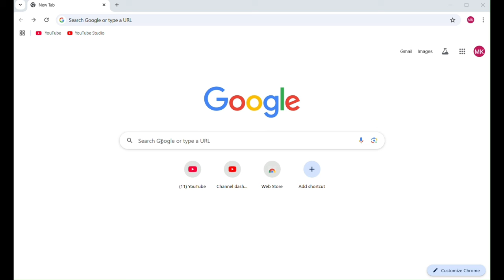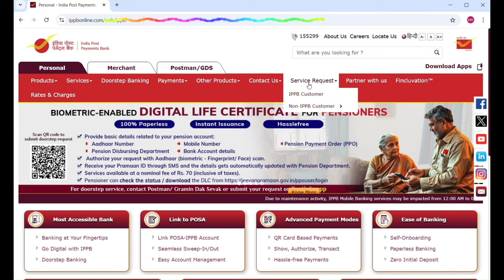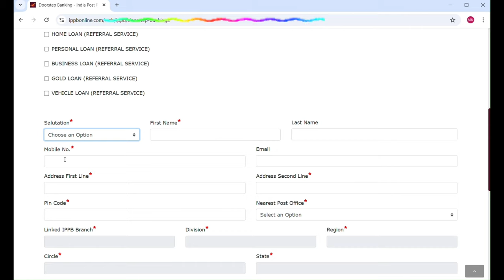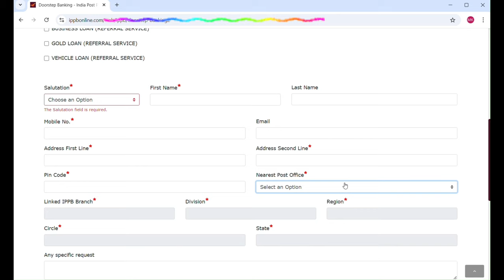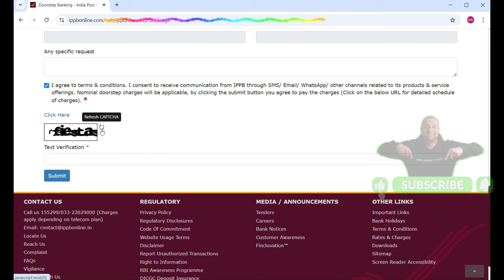Aadhar card se mobile number link kaise kare | Aadhar card me mobile number kaise jode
aadhar card mein mobile number kaise jode mobile se
aadhar card mein mobile number kaise jode online
aadhar card mein mobile number kaise jode ghar baithe
aadhar card mein mobile number kaise jode apne se
aadhar card mein mobile number kaise jode phone se
aadhar card mein mobile number kaise jode 2024
aadhar card mein mobile number kaise jode free mein
aadhar card mein mobile number kaise jode bataen
aadhar card mein mobile number kaise jode naya
aadhar card mein mobile number kaise jode jaate hain
aadhar card mein apna mobile number kaise jode
aadhar card mein mobile number kaise jode apne mobile se
aadhar card mein apna naya mobile number kaise jode
apne aadhar card mein apna mobile number kaise jode
seekho app se aadhar card mein mobile number kaise jode
umang app se aadhar card mein mobile number kaise jode
maadhaar se aadhar card mein mobile number kaise jode
voter id mein aadhar card aur mobile number kaise jode
apne mobile se aadhar card mein mobile number kaise jode
ghar baithe aadhar card mein apna mobile number kaise jode
seekho app mein aadhar card mein mobile number kaise jode
aadhar card mein mobile number kaise jode bataiye
aadhar card mein apna mobile number kaise jode ghar baithe
kisi bhi aadhar card mein mobile number kaise jode
aadhar card mein mobile number jode kaise check karen
csc se aadhar card mein mobile number kaise jode
csc id se aadhar card mein mobile number kaise jode
aadhar card mein mobile number kaise jode dusra
aadhar card mein dusre mobile number kaise jode
aadhar card mein dusra number kaise jode mobile se
dusre ka aadhar card mein mobile number kaise jode
aadhar card mein dusra mobile number kaise jode
aadhar card mein mobile number kaise jode ghar per
aadhar card mein mobile number kaise jode ghar se
ghar baithe aadhar card mein mobile number kaise jode
ghar baithe apne aadhar card mein mobile number kaise jode
aadhar card mein mobile number kaise jodte hain
aadhar card mein mobile number kaise jodte hain mobile se
aadhar card mein mobile number kaise jodte hain bataiye
aadhar card mein mobile number nahin hai kaise jode
ippb se aadhar card mein mobile number kaise jode
jan aadhar card mein mobile number kaise jode
aadhar card mein mobile number jodna hai kaise jode
jio phone se aadhar card mein mobile number kaise jode
aadhar card mein mobile number kaise jode khud se
aadhar card mein mobile number kaise jode ka
aadhar card mein mobile number kaise link kare jode
aadhar card mein mobile number ko kaise kare
kisi ka bhi aadhar card mein mobile number kaise jode
khud se aadhar card mein mobile number kaise jode
aadhar card mein mobile number kaise jode laptop se
aadhar card mein mobile number link kaise jode
aadhar card mein mobile link kaise jode
aadhar card number update
aadhar card mein mobile number kaise jode mobile phone se
aadhar card mein mobile number kaise jode mobile par
aadhar card mein mobile number kaise jode 2024 mein
mobile se aadhar card mein mobile number kaise jode
mobile se apne aadhar card mein mobile number kaise jode
mobile mein aadhar card mein mobile number kaise jode
2024 mein aadhar card mein mobile number kaise jode
aadhar card mein mobile number kaise jode new
aadhar card mein mobile number kaise jode new update
aadhar card mein naya mobile number kaise jode
aadhar card mein naya mobile number kaise jode online
aadhar card mein naam mobile number kaise jode
aadhar card mein naya mobile number kaise jode mobile se
aadhar card mein new number kaise jode mobile se
apne aadhar card mein naya mobile number kaise jode
aadhar card mein mobile number kaise jode online mobile se
aadhar card main phone number kaise jode online
aadhar card mein apna mobile number kaise jode online
online aadhar card mein mobile number kaise jode
ghar par aadhar card mein mobile number kaise jode
aadhar card mein mobile number kaise jode apne phone se
purana aadhar card mein mobile number kaise jode
aadhar card mein phone number kaise jode phone se
phone se aadhar card mein mobile number kaise jode
aadhar card mein apna mobile number kaise jode phone se
aadhar card m mobile no kaise jode
aadhar card m mobile no kaise link kare
ration card mein aadhar number kaise jode mobile se
aadhar card mein mobile number jodna hai to kaise jode
aadhar card me mobile number kaise jode bina center ke